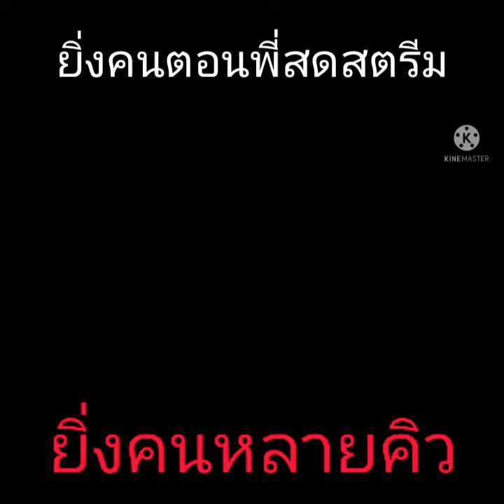Free Fire Max ยิ่งคนตอนพี่สดสตรีม ยิ่งคนหลายคิว